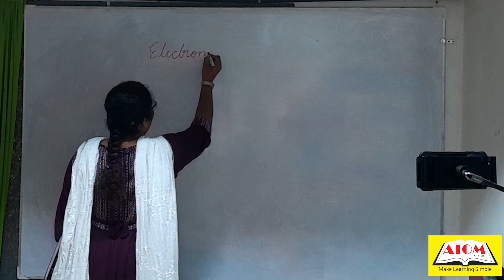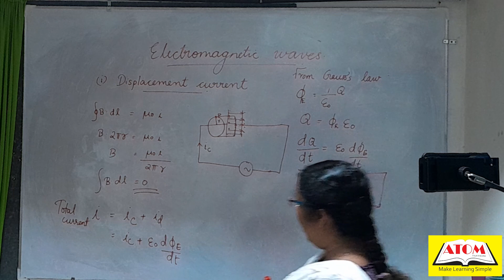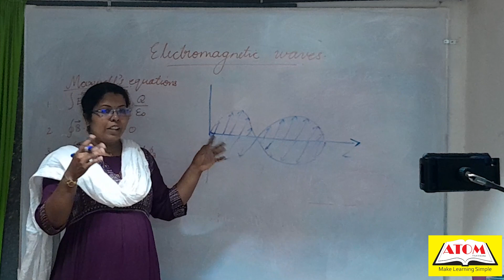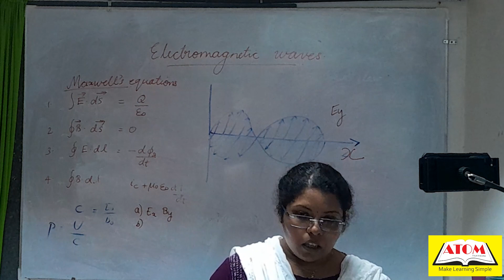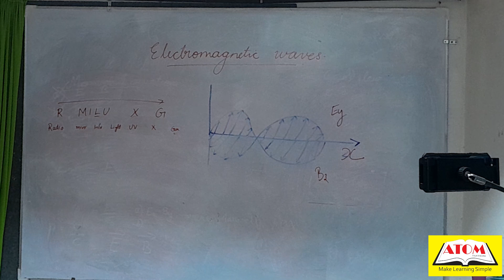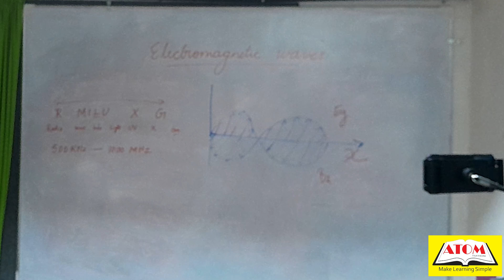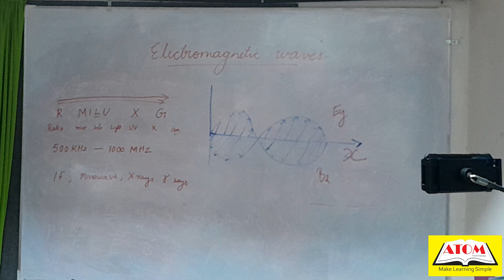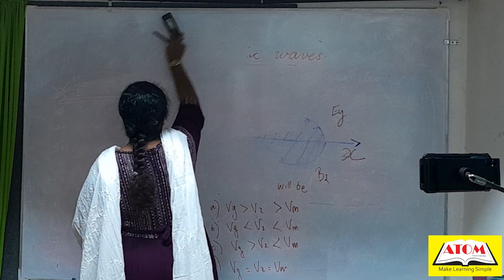12th Physics 8/9/2023